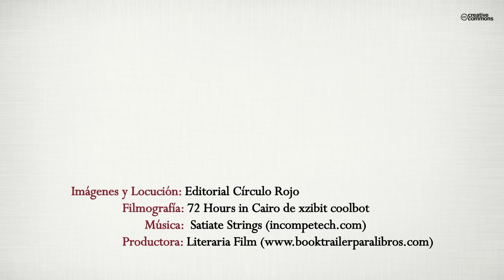La venganza del escriba (Booktrailer) - Editorial Círculo Rojo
Autor: Óscar Luis Amador García.
La venganza del escriba, es una obra que narra el amor del protagonista el Hijo de Hapu por los dioses del antiguo Egipto y su deseo de defenderlos de la herejía del Heredero del Faraón y de su esposa la Princesa Nefertiti. Además narra su prodigiosa vida como arquitecto real y consejero del Faraón Amenhotep III. Una vida de novela e intrigas en la corte del Faraón. La obra se acompaña de notas históricas y personajes reales de la época que la enriquecen.